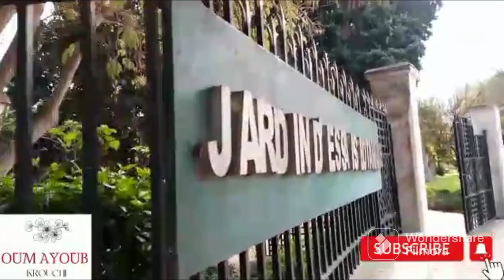جولة في قلب ❤️ الطبيعة مع موسيقى تهدء نفس